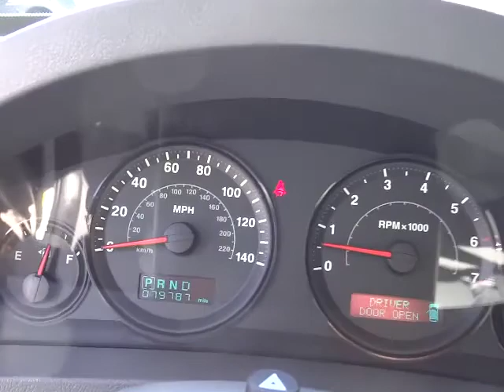2005 Jeep Grand Cherokee - Laredo Sport Utility 4D Phoenix AZ 621095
2005 Jeep Grand Cherokee